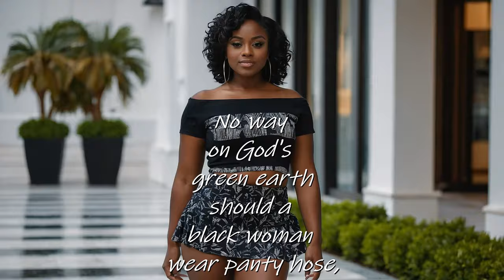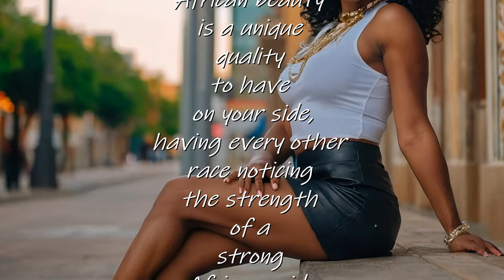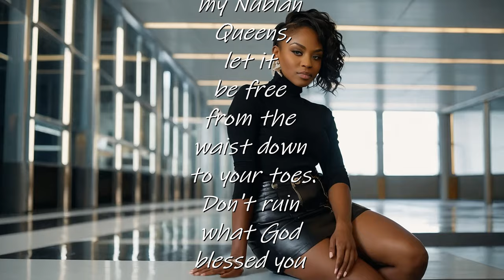No Pantyhose (inspired by Black Women natural beauty)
No Pantyhose (inspired by Black Women natural beauty) Black processes natural beauty so covering it up with make-up and pantyhose isn't natural. Having confidence in yourself will show the world your true beauty. Covering it up shows that you have issues with your looks.